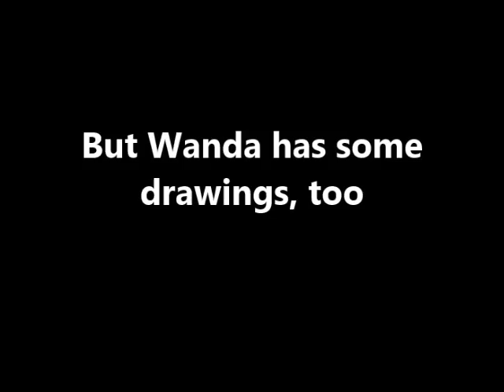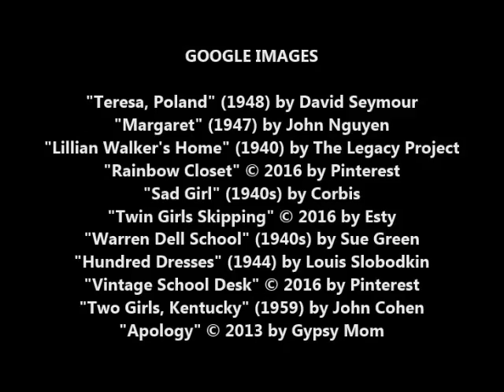The Hundred Dresses, by Eleanor Estes (MPL Book Trailer 292)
Mooresville Public Library (Mooresville, Indiana) presents a book trailer featuring the children's novel (and Newbery Honor Award recipient), "The Hundred Dresses," by Eleanor Estes (illustrated by Louis Slobodkin).